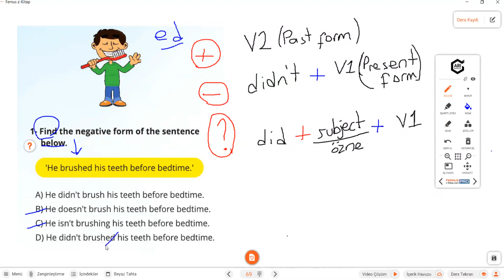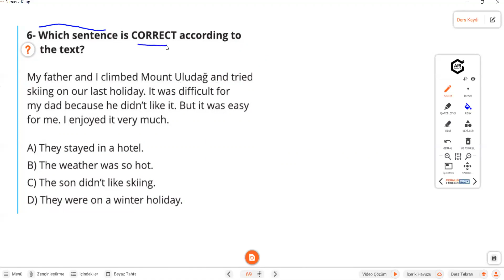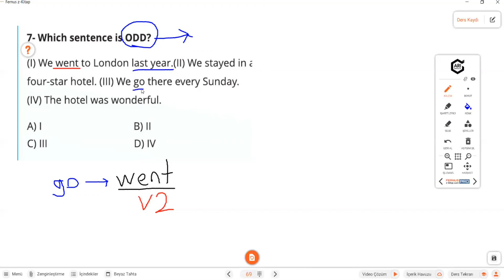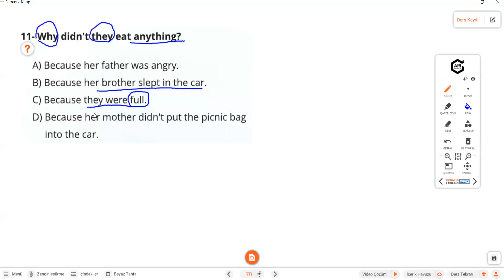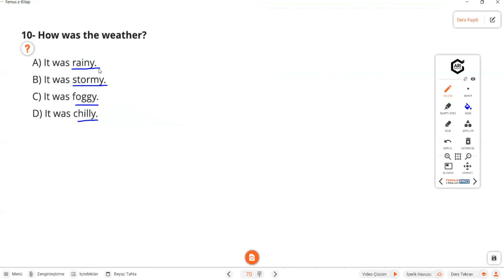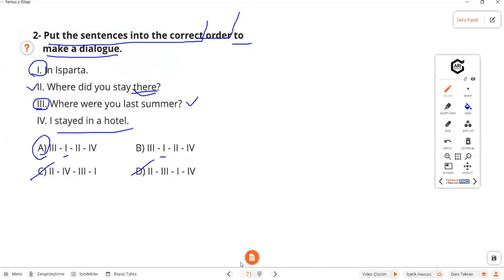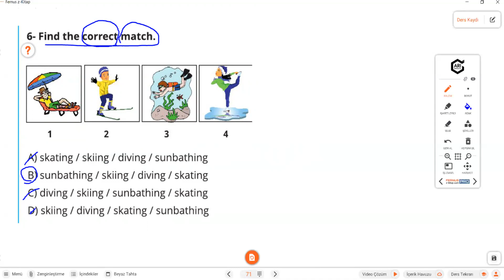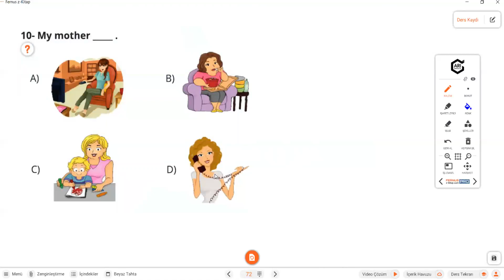6th Grade Unit 7 Holidays Test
After watching the video, please write your name-surname and class as a comment.
Videoyu izledikten sonra lütfen adınızı, soyadınızı ve sınıfınızı yorum olarak yazın. Videoyu beğenmeyi unutmayın:)